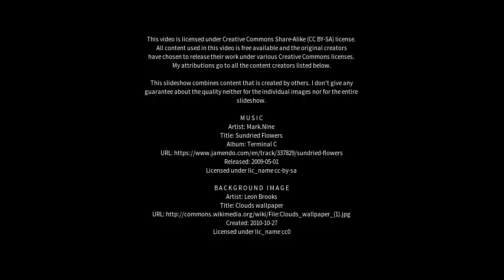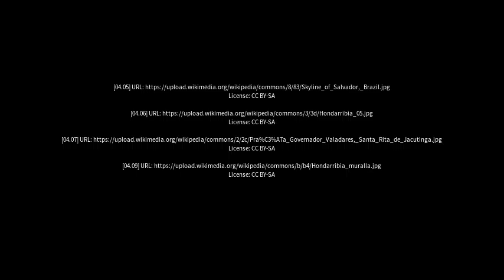Best places to visit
Best places to visit - Ibiá (Brazil) Best places to visit - Slideshows from all over the world - City trips, nature pictures, etc.